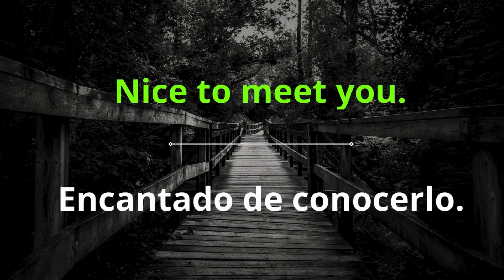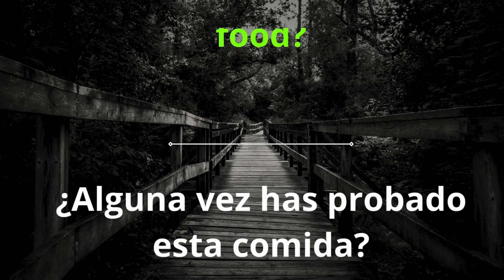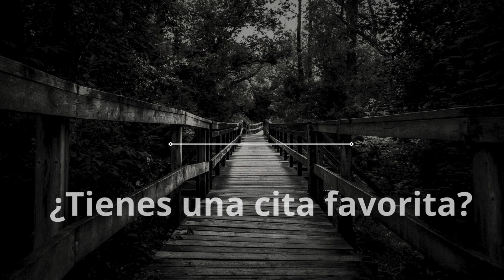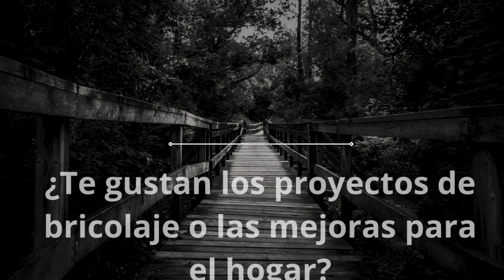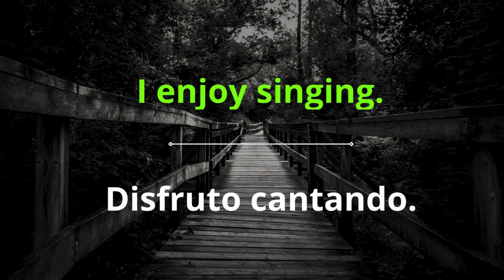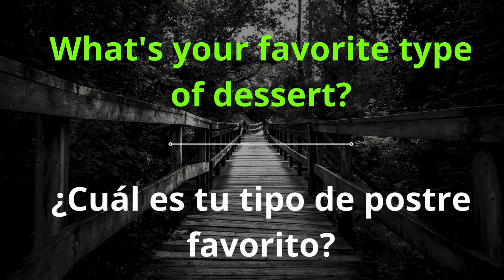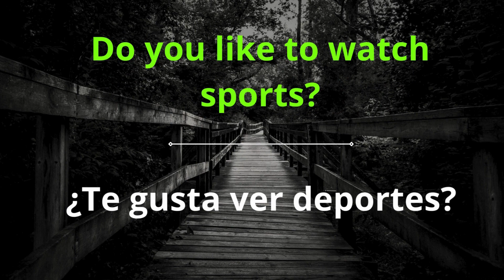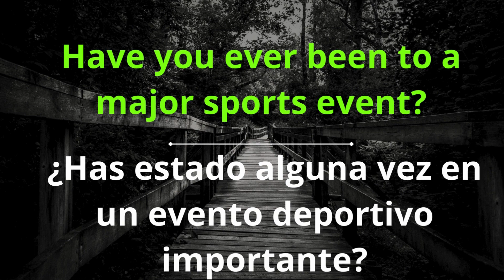🟢Frases de uso diario en inglés | fáciles de pronunciar e importantes al hablar|Palabras en inglés🇺🇲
Este vídeo es para que puedas mejorar en el momento de hablar inglés. En este vídeo, nos centraremos en 3 técnicas clave que puedes utilizar para mejorar tus habilidades para hablar inglés en este momento si te enfocas podrás hablar ingles en semanas y nosotros estaremos para ayudarte  .

Al utilizar estas técnicas, podrás tener mejores conversaciones, sin importar la situación. ¡Empecemos! con esas frases de uso diario en ingles